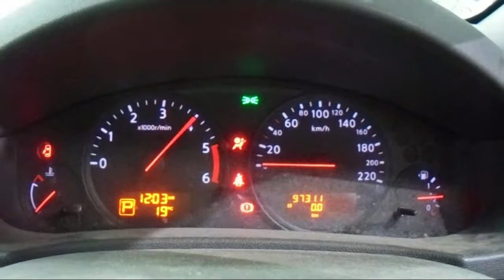WRECKING 2014 NISSAN NAVARA 2.5 AUTOMATIC (C20010)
We are currently wrecking this 2014 NISSAN NAVARA 2.5 AUTOMATIC (C20010).